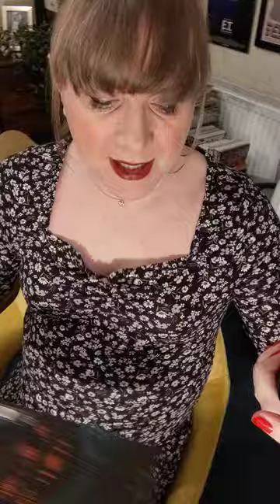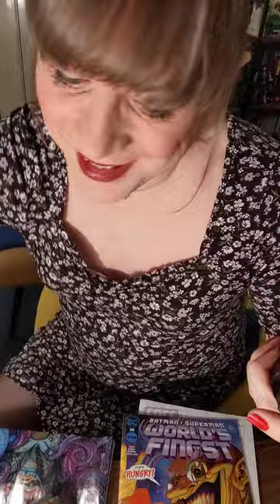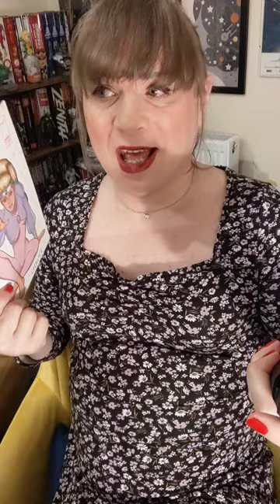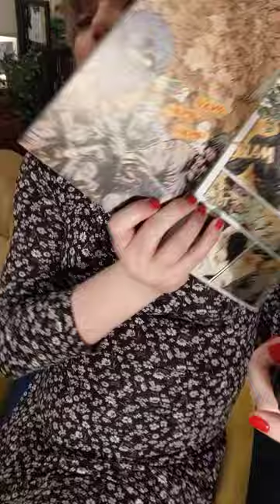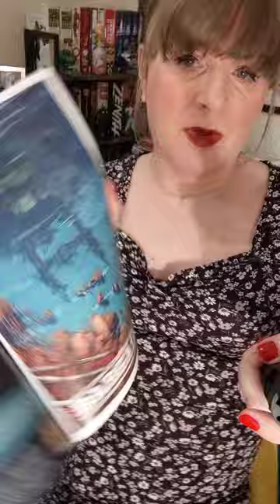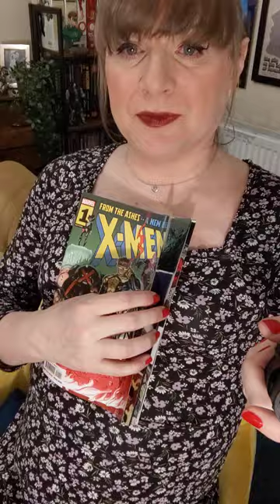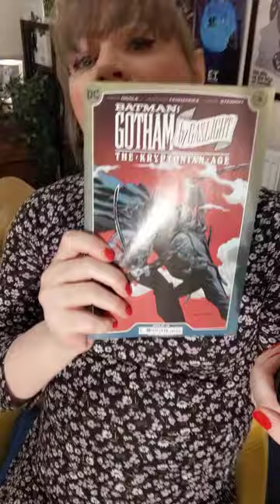a slightly tipsy review of this weeks comic haul